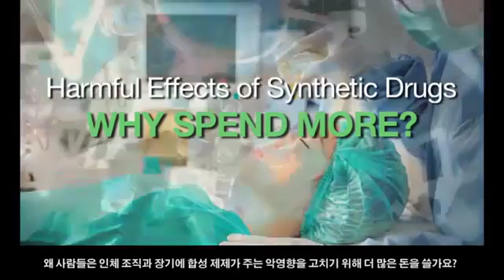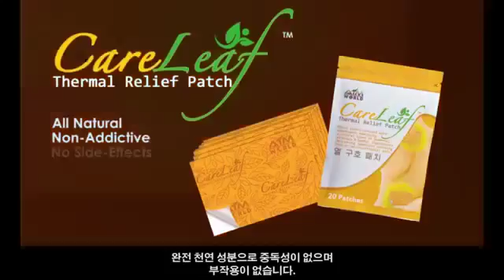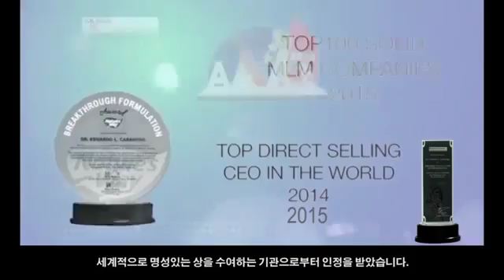AIMWORLD KOREAN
A NEW PRODUCT! It is a mobile antiviral and antibacterial protection that protects you against bacteria and viruses!!
Why spend more for antibiotics to cure viral and bacterial diseases if you can prevent it and spend for less?
Why spend more for hospitalization if you can prevent it and spend for less?
Why spend more to cure the harmful effect of the synthetic medicines to tissues and organs (body) if you can prevent it and spend for less?

Alliance In Motion Global or AIM Global has launched AIM World, the online division of AIM Global for its new breakthrough products that will prevent diseases which is the iPROTECT 24/7. iPROTECT 24/7 is an anti-viral and anti-bacterial shield (airborne).

Be Protected. Stay Protected. Every time, Everywhere!

looking for PURE ONLINE BUSINESS that is STABLE and PIONEERING? AIM WORLD Online Division by AIM GLOBAL will rock the Online MLM Industry. Backed by a VERY STABLE 9 year MLM Company with Branches/Offices in 15 Countries worldwide as of 2015. The Flagship product? it is NOT a beverage, not cosmetics, not a supplement, not a telco / service. The product is a "NEW CATEGORY" and thus VERY UNIQUE!